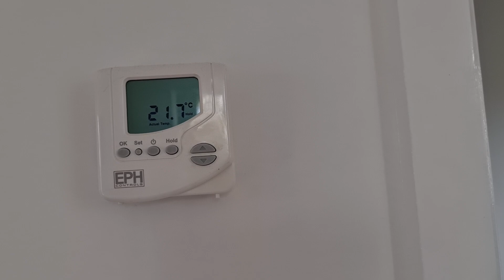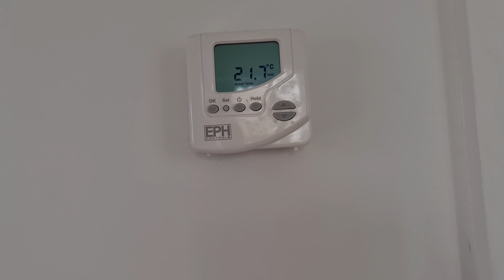এক ভিডিও তে - দুই সপ্তাহ পর কালো কচুর আপডেট, সাথে থাকবে কত ডিগ্রি তাপমাত্রায় রাখলে রাখতে ভাল হবে?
আস্সালামুআলাইকুম @everyone,
Thank you for browsing Labony Kitchen Bangladeshi blogger. Presenting to you today,

পেয়ারা গাছ পাবেন এখান হতেঃ
পেয়ার ট্রি পাবেনঃ